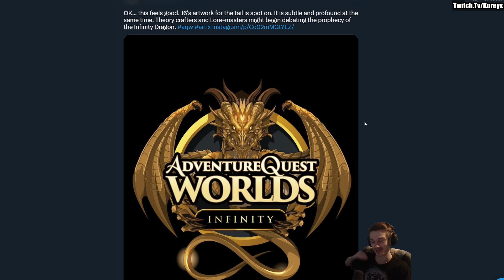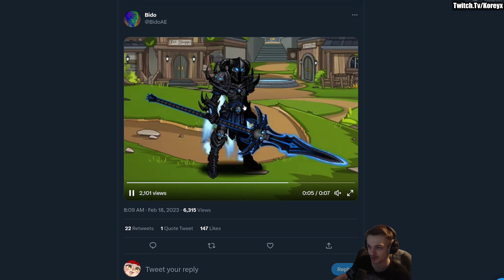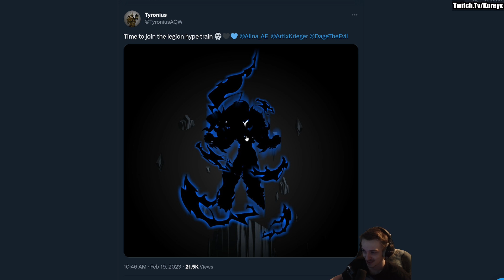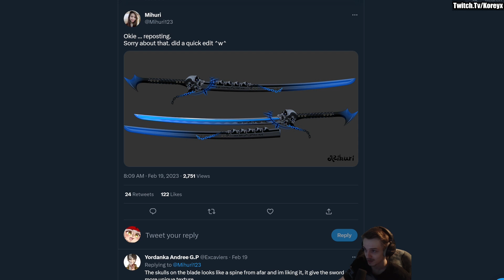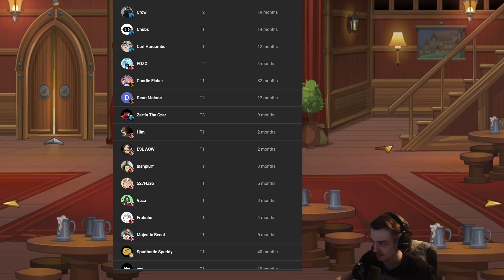Adventure Quest Worlds Infinity?!?! AQW's New Mobile Game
AQW Mobile/AQW2D News
►Pc Specs - i9 13900k , RTX 3080 , 32gb ddr5 ram